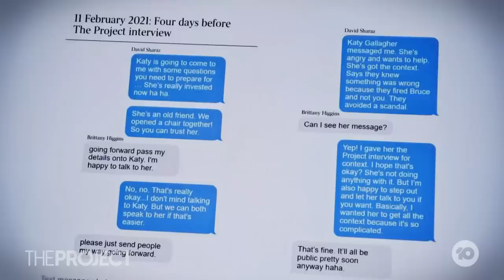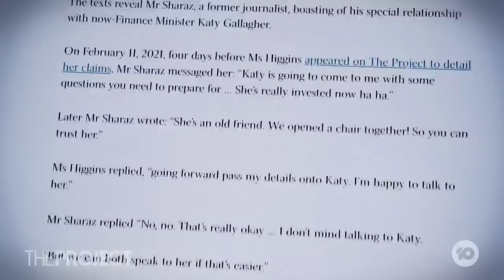Leaked Brittany Higgins Texts Put Pressure On Minister Katy Gallagher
The political firestorm surrounding the leaked texts and recordings related to the Brittany Higgins case continues, with the spotlight now focused on Finance Minister Katy Gallagher over claims she misled Parliament about the allegations.